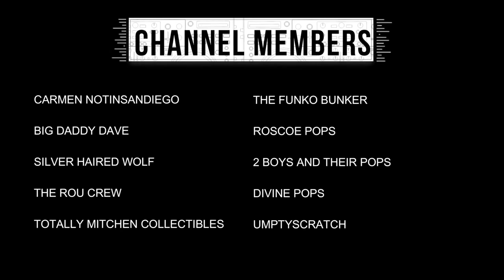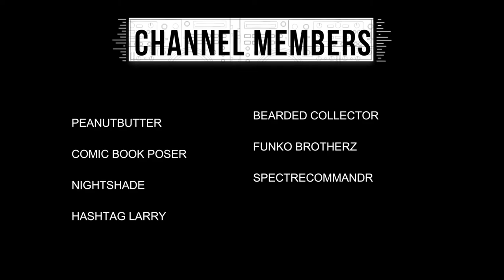MAMA J & SPECTRE unboxing Smeye Crowley and The Tasty Tiger SODA POP! Hit or Miss Funko Mystery Box